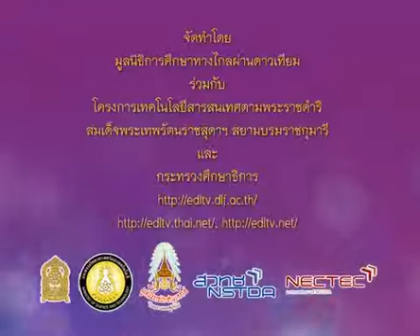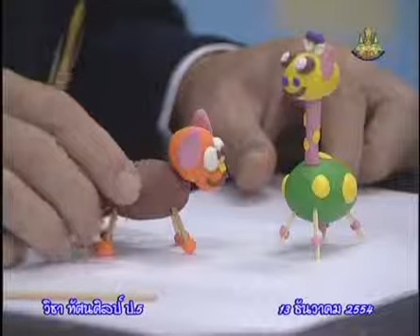079+1097+541213_C+การเล่านิทานประกอบชิ้นงาน+artp5+dltv54